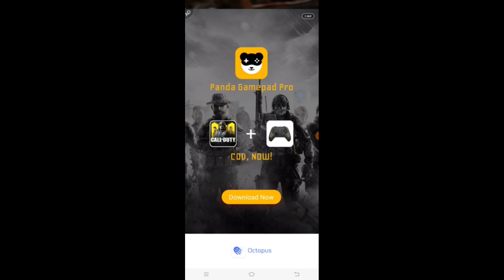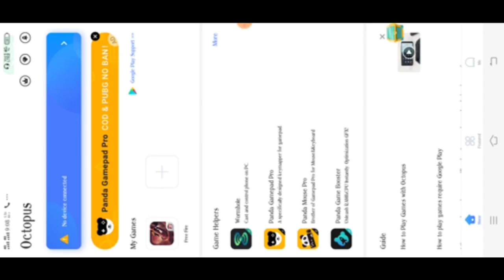SIT UP GLOO WALL NEW TIRCKS 😎😎|| FREE FIRE SIT UP GLOO WALL SETTINGS || KUTTY ØN FIRE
Check the videos kutty on fire

sit up gloo wall tricks in free fire
fast gloo wall tips and tricks
Raistar gloo wall tricks
free fire tips and tricks
fast moment tricks
how to one tap